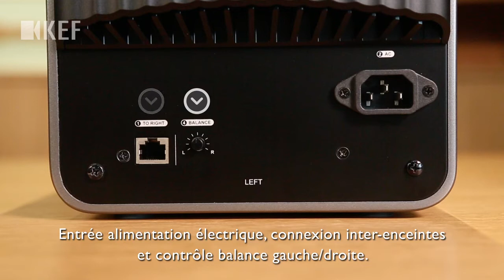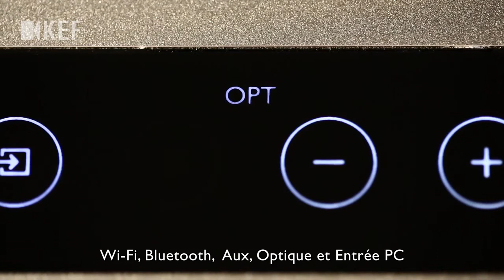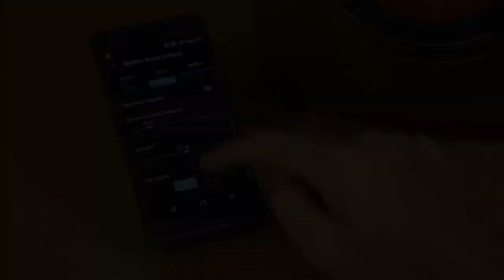KEF LS50 Wireless - Enceinte Sans Fil WiFi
Notre blog et ses tests sur les loisirs et habitats numériques

Crédits vidéo : KEF